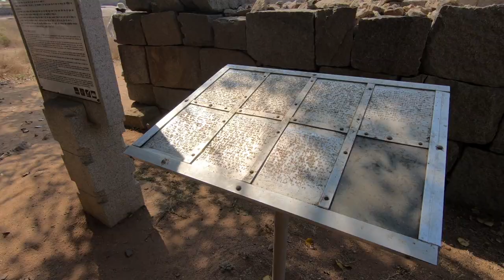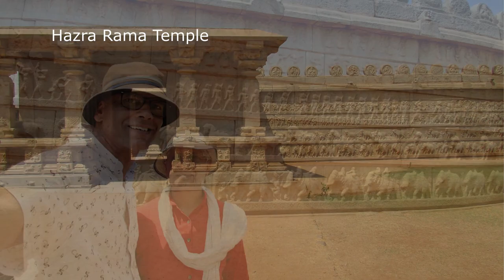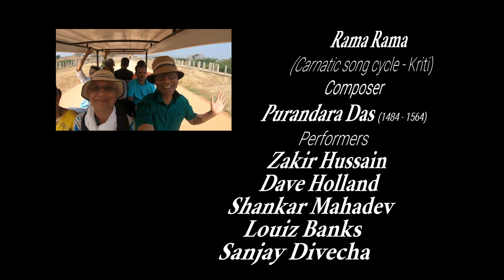Hampi | Monuments & Ruins of the Vijayanagar Empire | el Liven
Hampi City, 16th century ruins of the Vijaynagar empire. Documentary with subtitles and chapter links to 30 monuments. Includes Palace, Virupaksh and Vitthala complexes, Stone Chariot, Narsimha Monolith, Mahanavami Dibba and a coracle boat ride on the Tungabadhra!

We get an overview of the Hampi landscape from an aerial perspective. Start with the Palace Complex. Our guide takes us to the east entrance to the Mahanavami Dibba. The platform and exquisite carvings are described through the eyes and writings of Domingo Paes a contemporary Portuguese visitor to the Vijayanagar Court. Focus on the water management through engineered tanks, Stone Aqueducts, and the newly discovered Stepped Tank.The ruins of the King's Palace and the King's Audience Hall are next with a view of the 12m Elephant Trough. The Hazra Rama Temple its detailed carvings telling the story of the Ramayana in 5 circuits and its polished granite pillars of the ardhmandap. An interlude of deities of the week days lies next to a small site museum.

The Queen's Bath is shown along with specimens of the islamic arch in it's pavillions. Onto the Queen's Palace through the high tapering granite wall. The beautiful two storied Lotus Mahal. Behind this is the Elephant Stables made famous by Abdul Razzaq, an unwilling ambassador from Persia. The Treasury is now an open display of Vijayanagar artefacts.

Move to the grand Hampi Bazzar leading to the loft east gopuram of the Virupaksh Temple Complex. The courtyard and subshrines with the unique 3 headed Nandi, Shiva's vehicle. Inside the ardhmandap are a lively display of the Vijayanagar Yali. Look up to the paintings on the ceiling, the only surviving specimens from that era.

Overlooking the Virupaksh complex are the Sasivekalu or Gram Ganesh, and the Kadivekalu or Mustard Ganesh monoliths. The iconic Narsimha Monolith lies below these along with the enormous 2.5m Shivlinga permanently immersed in water. The coracle boatmen wait at the banks of the Tungabadhra River. They took us for a spin in a coracle!

We took the electric car to Vitthala Temple Complex. The Stone Chariot at the entrance is a major draw, surreal in the early morning light. It houses Garuda, Vishnu's vehicle. Vitthala temple with it's elephant balustrades is opposite. The religious and secular carvings on its platform, pillars and pilasters is legendary.  The 'musical' pillars are also heard. Take in the 100 year old frangipani tree planted by the Robert Sewell, then collector of Bellary and author of the definitive book on Hampi. The beautiful Kalyan Mandap and it's rampant Yalis. A detailed carving of Ravan with his 10 heads and 20 arms.

The King's Balance is near the north gopuram. Futher down on the banks of the Tungabadhra is the mandap of Purandara Das who laid down the precepts of Carnatic music that is followed to the present day.

📚 References:
Robert Sewell, A Forgotten Empire (includes writings of Abdul Razzaq, Domingo Paes, and Ceasar Frederici)
Archeological Society of India: Guide to Hampi and its Monuments

Monuments:
00:00:00 Intro
00:40:00 Palace Complex
00:57:00 Mahanavami Dibba
02:27:00 Stepped Tank
02:58:00 King's Palace
03:52:00 Hazra Rama Temple
06:55:00 Queen's Bath
07:52:00 Lotus Mahal
08:26:00 Elephant Stables
09:32:00 Virupaksh Temple Complex
10:50:00 Narsimha Monolith
11:53:10 Mustard Seed Ganesha
12:08:10 Gram Ganesh
15:17:07 Vithala Temple Complex
15:55:06 Stone Chariot
16:22:07 Vitthala Temple
16:50:20 'Musical' Pillars
19:20:03 Kalyan Mandap
20:56:11 King's Balance
21:12:23 Purandara Das Mandap